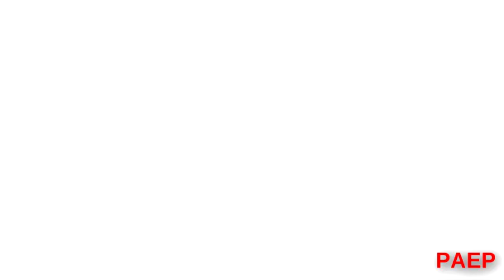Bird meme.mp4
Not today, fascists.